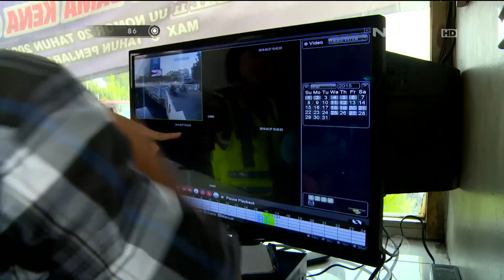86 - Penertiban Jalur Busway Harmoni Brigadir Herlina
86 merupakan tontonan yang segar dan dapat memacu adrenaline yang ditayangkan di NET. TV setiap hari pukul 21:00 WIB. Tidak hanya kita dapat mengikuti aksi polisi Indonesia dalam penggerebekan, tetapi kita juga diajak untuk menyaksikan kejadian yang sesungguhnya terjadi di lapangan serta melihat sedikit sisi lain dari kehidupan pribadi polisi sebagai manusia biasa dan kedekatan mereka dengan keluarganya. 86 memperlihatkan pekerjaan polisi Indoanesia mulai dari kegiatan yang ringan, seperti mendisiplinkan pengguna lalu lintas, sampai kasus berat kepolisian.